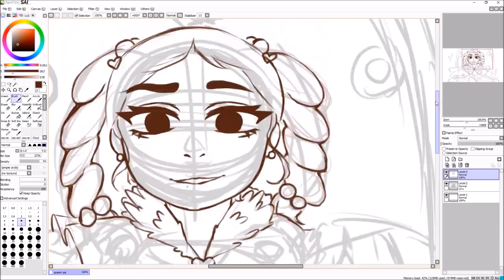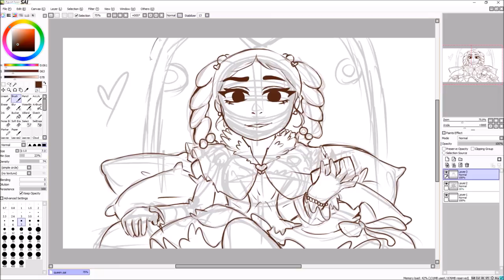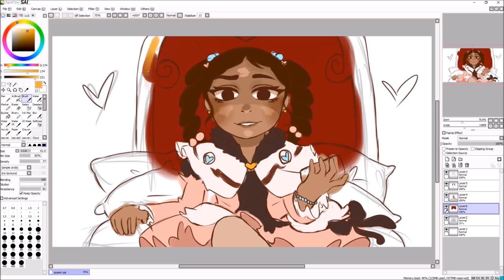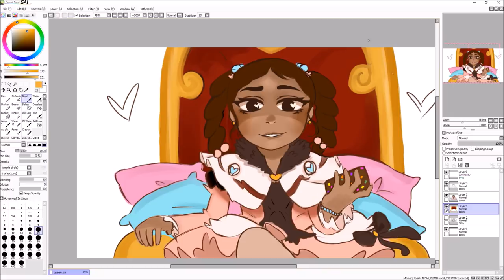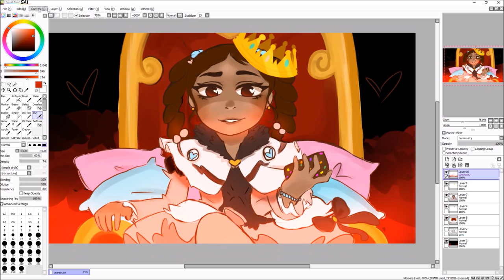WEIRD THINGS I DID AS A KID (Story Time)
So i figured id do a voiceover on my speedpaints and actually engage with you guys more and share some of my not so flattering stories~ =w= let me know some stories you guys had about being a weird kid in the comments! were you weirder than me?!
(also i have a very bad stutter. this took alot of time and retakes just for me to pull this off and make it sound normal! im so thankful that you all enjoy it! *insert heart here* XD